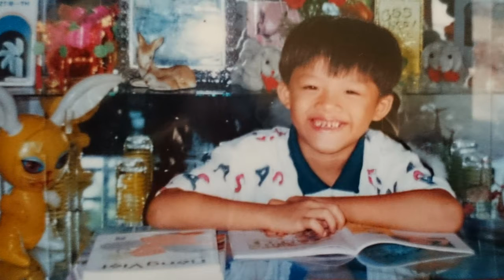23. Tong Phuc Nguyen